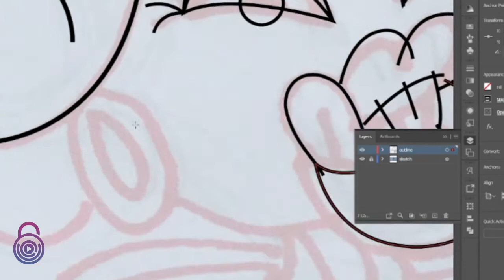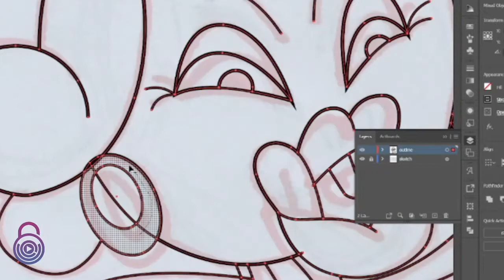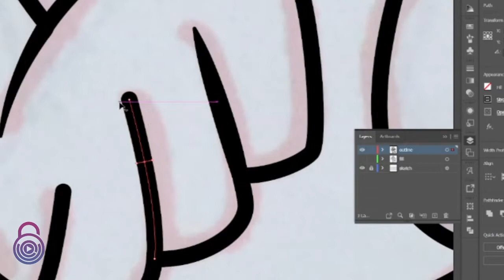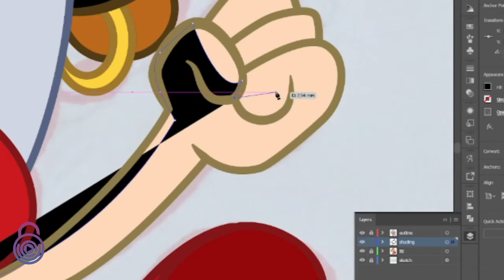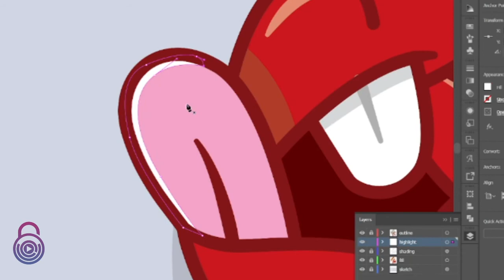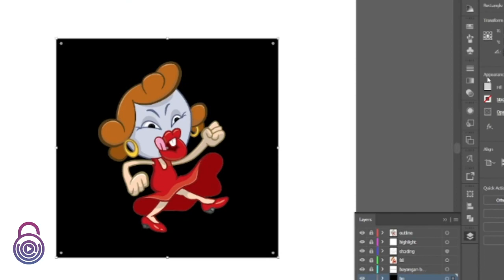Speed Art / Character Illustration - Adobe Illustrator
Character Illustration Process, from Sketch to Tracing in Adobe Illustrator, Happy Watching!